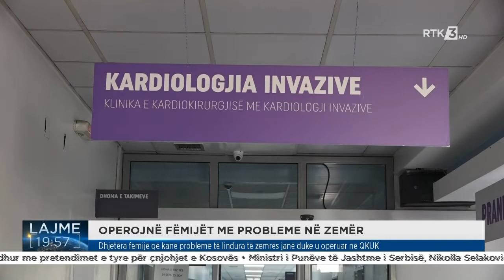Dhjetëra fëmijë që kanë probleme të lindura të zemrës janë duke u operuar në QKUK